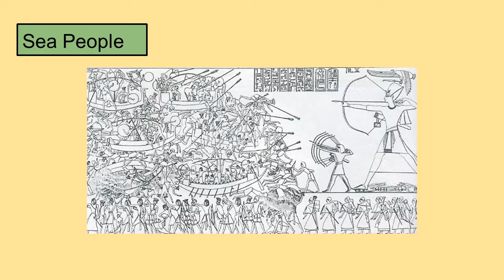The Rise of the Greek Empire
Key Terms/Ideas:
Greek Dark Ages
Sea People
Oikoi
Greek Alphabet
Difficulties of Greece
Colonies
Polis
Assembly